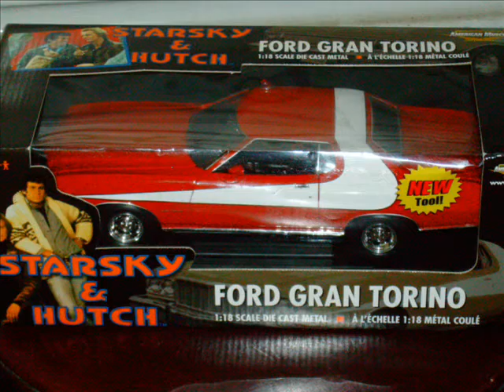1/18 Ertl Starsky and Hutch With Led Lights #3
Another video displaying led option #3